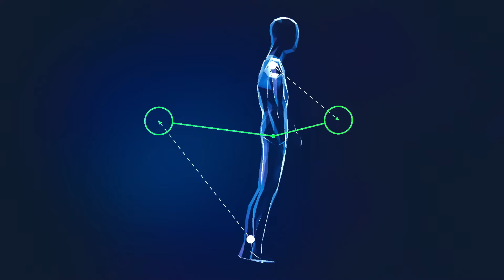Altis - AI Personal Trainer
Altis sees you, understands you, and instructs you in the most interactive and personalized fitness experience ever.

Interactive Form Coaching

Altis uses advanced AI and computer vision to help you understand how your body is moving during exercise, and what you need to do to improve form and movement performance. Think about Altis like GPS for your body.

Hyper-Personal Instruction

Altis uses powerful AI to put an elite personal trainer in the convenience of your home. No cookie-cutter programs or canned content. Every single rep, set, and exercise of each workout is customized, calibrated, and optimized for you. With Altis, you will always do what is best for your body.

Sleek, Compact Console

Whether home is in the city, the suburbs, or the country, no one wants their space to look like a gym. That’s why we engineered Altis to work with any screen in your home; and at the size of a small soundbar, you just might forget Altis is even there.